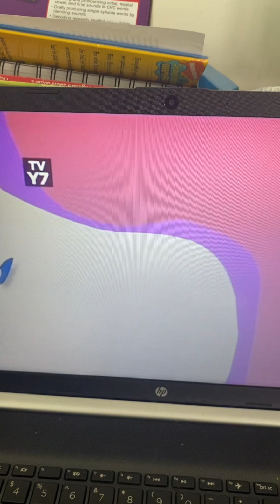The Knock Knock Show Not Me! Part 1